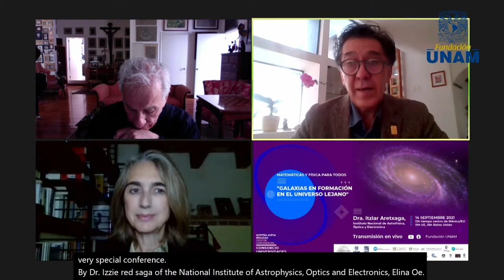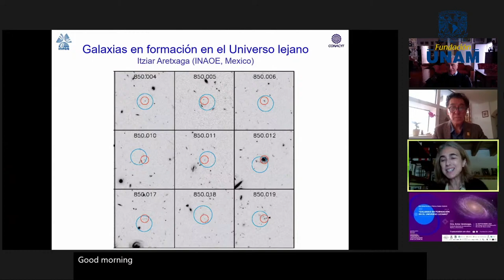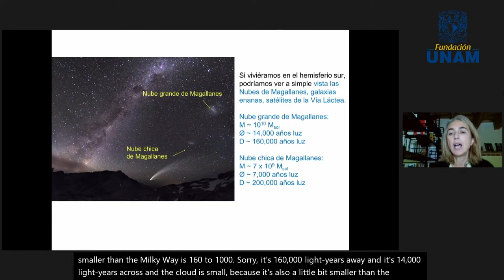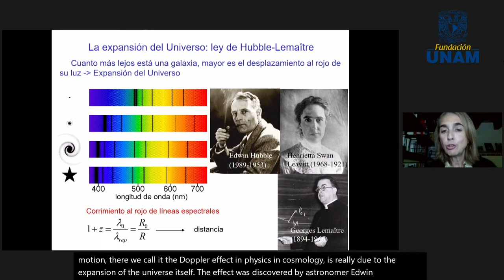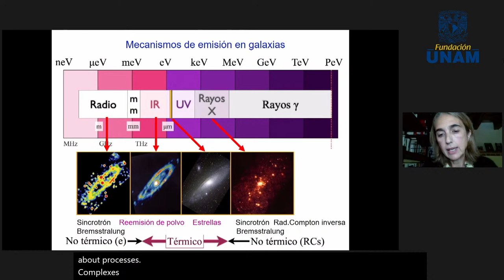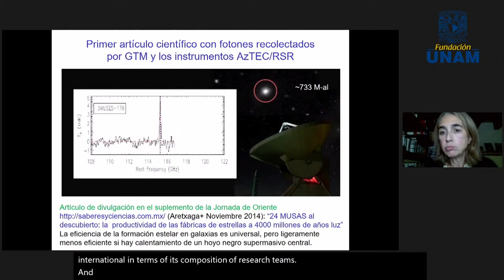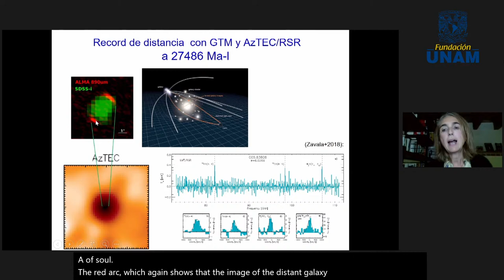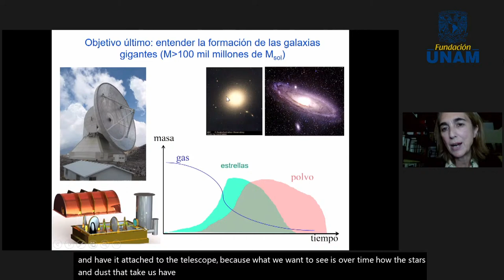📽 Conferencia “Galaxias en formación en el universo lejano”.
📅: Martes 14 de septiembre de 2021 12:00 h.
Serie de seminarios Matemáticas y Física para todos.
Ciclo de Conferencias: Consorcio Universidades por la Ciencia.
👉 Coordinan: Jaime Urrutia Fucugauchi (UNAM), Dionisio Meade García de León (Fundación UNAM), Araceli Rodríguez de Fernández (Fundación UNAM), Araxi Urrutia Odabachian (UNAM), Luis Silva (UNAM), Ana Elena González (UNAM-UK), Kirill Cherednichenko (Universidad de Bath).
👉 Imparte: Dra. Itziar Aretxaga (Instituto Nacional de Astrofísica, Óptica y Electrónica).